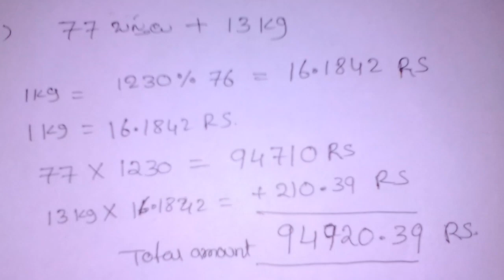How to calculate rice (dhanyam) bags part 3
Social Media info
మీ భూమిని మీరే స్వయంగా  కోలవండీ 100% కచ్చితత్వంతొ
 ఎలా వాడా
____________________________________________________________________________________________ Hi friends
HOW to calculate rice,
Calculations of rice,
Rice calculation,
Rice bags calculation part-2,
How to calculate rice bags part 3,
Dhanyam calculation,

Please comment about the video. .

Video Thumbnailapp
Pixelab